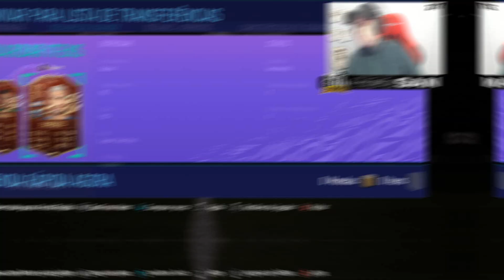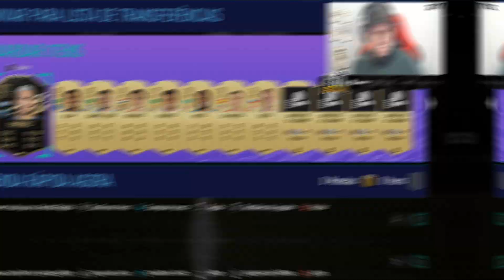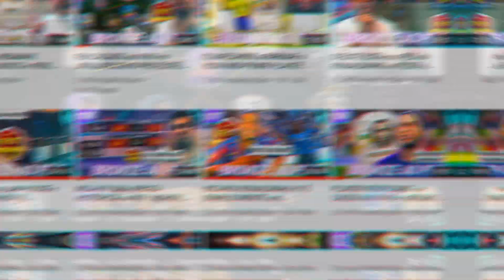PREMIAÇÃO FUT CHAMPIONS + FINAL DME do ZAMBROTTA *O MONSTRO CHEGOU PRA ZAGA*| BAOP #185 | FIFA 21 UT